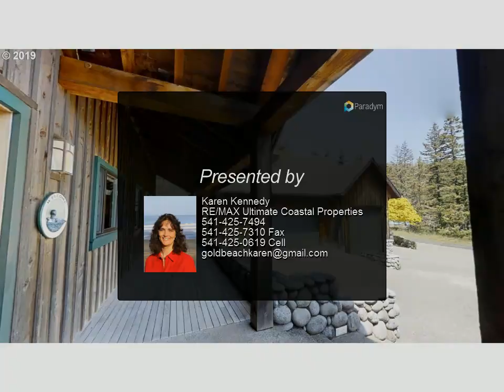RE/MAX Ultimate Coastal Properties - 95751 QUAIL MOUNTAIN RD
Please enjoy this property video created by RE/MAX Ultimate Coastal Properties

95751 QUAIL MOUNTAIN RD
Gold Beach, OR 97444

Perfect Northwest Styled home-planned and built with extreme attention to detail! This dramatic mountain/river view custom home is located in a premier upriver neighborhood and has NO CCR's. Stone fireplace is the centerpiece of this craftsman style lodge home. All main living is on one level. Sauna and 3 bedroom suites. Each of the 3 garages has living space above and are oversized for the toys! Exterior landscaping with pond, firepit and fully fenced yard make this the perfect upriver retreat.

4 full bath, 1 half bath

Karen Kennedy
RE/MAX Ultimate Coastal Properties